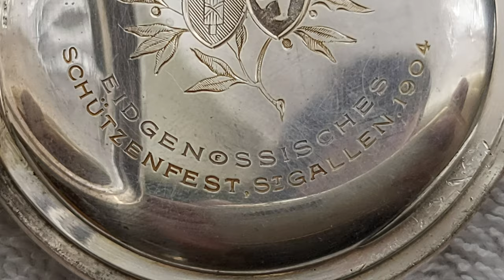Very rare Georges Jules Sandoz pocket watch with LeCoultre movement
Georges Jules Sandoz pocket watch with LeCoultre movement form 1904 in silver case.
Vintage Georges-Jules Sandoz award pocket watch with Jaeger LeCoultre mouvement. Made for the St. Gallen “Federal Shooting” archery contest, in 1904. White Georges Jules Sandoz La Chaux-de-Fonds dial with painted black Arabic hour markers and sub seconds dial. Keyless mechanical manual wind 17 jewels movement signed LeCoultre & Cie. Louis XV hands. Case back has a relief of a man holding a bow and arrow over a village in St. Gallen, Switzerland. The cuvette has a shield with a bear and an ax and engraved “Eidgenossisches Schutzenfest, St. Gallen, 1904.”. The case is made of silver. A true rare piece